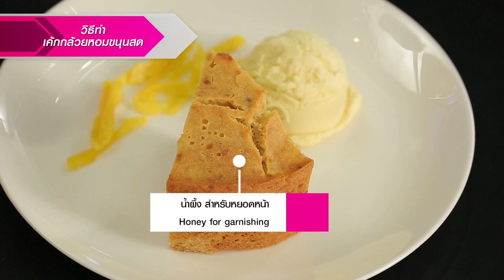เค้กกล้วยหอมขนุนสด Cooking Guru l EP 91 l อมรินทร์ทีวี